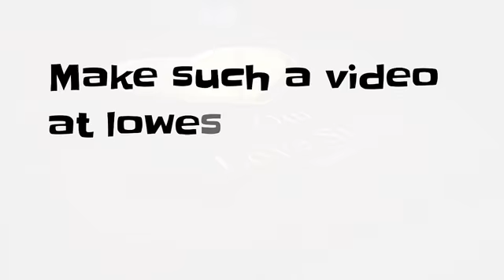Beautiful vfx dairy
Buy cheap vfx design at low prices